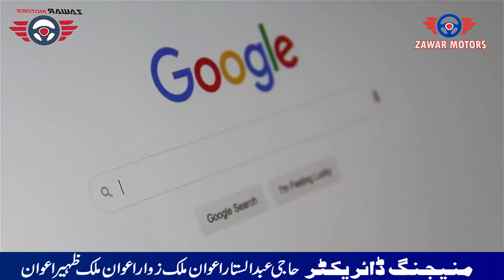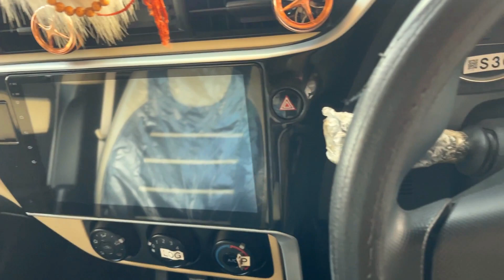Toyota Corolla | Gli Super White | 1.3 Manual 2019 | Condition Zero masters | Zawar Motors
Toyota Corolla Gli Super White model 2021 Bumper To Bumper Genuine For Sale Complete Review Price
______________/LINKS\_____________________________